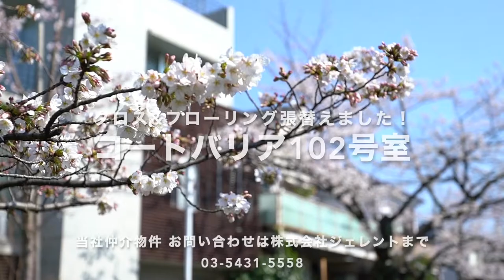学生さん必見！クロス&フローリングを張替えた綺麗なアパート！当社仲介物件『コートバリア』【J's movie】東急田園都市線 桜新町駅 徒歩11分の1Kアパートメント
『桜新町の１Kならここ以外無いんじゃない？』

☆学生さん必見です！☆
桜新町駅徒歩11分の1Kアパート！
使用感はありますが綺麗ですよ！
そして室内洗濯機置場&原付置場ありという好条件！